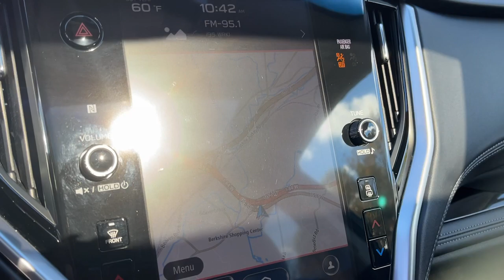2022 Subaru Outback Danbury, Brookfield, Ridgefield, New Milford, New Fairfield, CT N8228A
Abyss Blue Pearl Used 2022 Subaru Outback Limited available in Danbury, Connecticut at Colonial Subaru. Servicing the Brookfield, Ridgefield, New Milford, New Fairfield, CT area.

Colonial Subaru
89 Newtown Rd